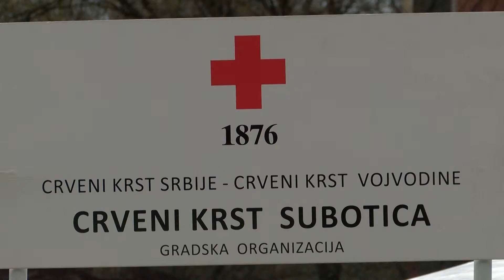Gradska organizacija Crvenog krsta obeležava 130 godina postojanja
Promotivnim aktivnostima na trgu i svečanom akademijom Gradska organizacija Crvenog krsta obeležava 130 godina postojanja. Ova humanitarna organizacija okuplja veliki broj volontera, a kroz veliki broj programa pomaže socijalno ugroženim subotičanima. Proslavi jubileja kojim gradska organizacija Crvenog krsta obeležava kontinuirani rad kroz tri veka, prisustvuju i mnogobrojni gosti iz zemlje i inostranstva.